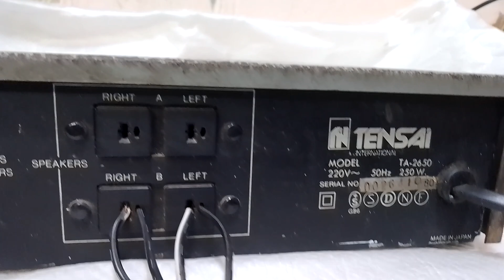Price - 3000/- only TENSAI STEREO INTEGRATED AMPLIFIER TA-2650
FOR SALE

TENSAI STEREO INTEGRATED AMPLIFIER TA-2650

Amplifier
STEREO
cassette player
cassette Deck
Dolby
amplifier
Dolby amplifier
Stereo amplifier
STEREO Amplifier
DOLBY Amplifier
vintage
old music system
low price product
Vintage